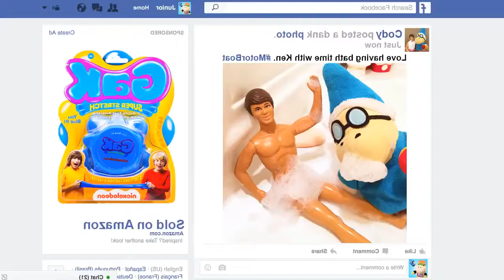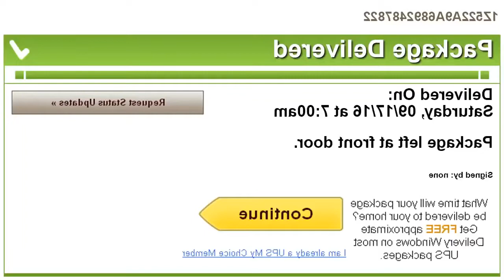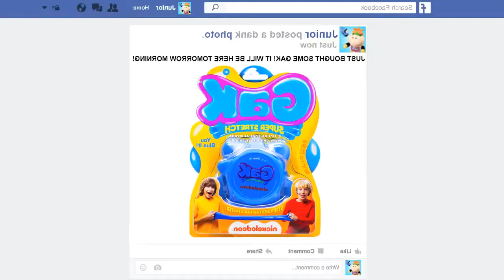SML movie Bowser Junior's package